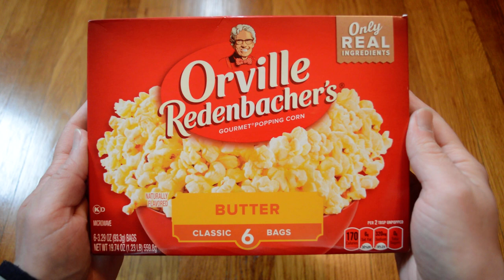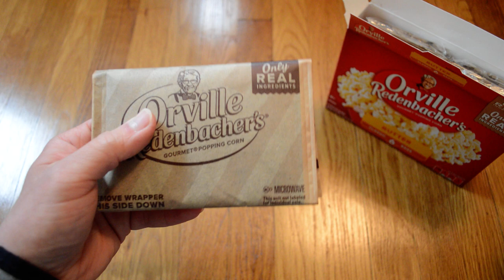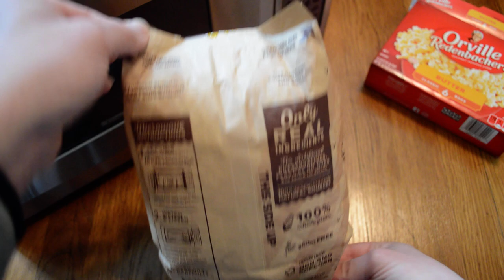Unboxing Orville Redenbacher's Butter Gourmet Popping Corn 6 Classic Bags Microwave Popcorn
Opening up a new box 6 classic bags of Orville Redenbacher's Butter Microwave Popcorn. This is pretty good popcorn. My microwave didn't quite pop all of it, but it was still tasty.